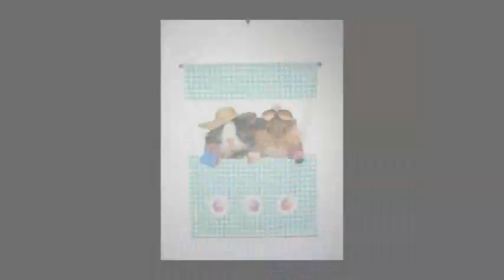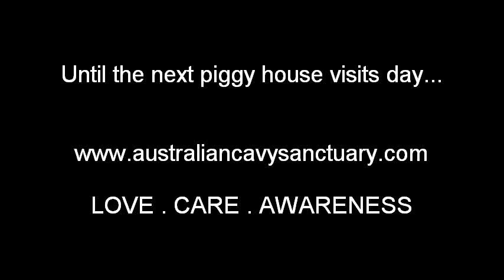ACS Piggy House Visits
A new trend for the ACS team we figured we all get to see inside ACS Brisbane Shelter and ACS the organisation but what about the 1000's of guinea pig owners/lovers who support the shelter or who have adopted through us! Time for inside sneak peaks of YOUR guinea pigs in their home.